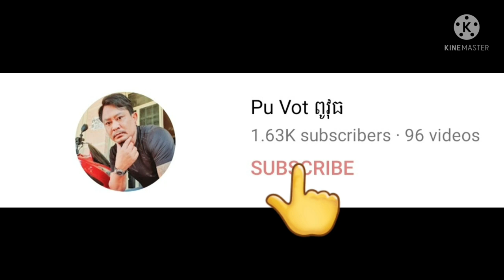បងស្រីរ៉ងទទួលបានអំណោយពីសប្បុរសជន By Pou Vot